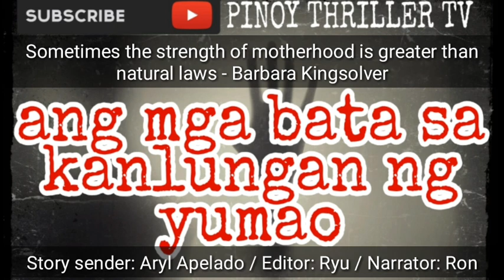Tagalog Horror Story - Ang mga Bata sa Kanlungan ng Yumao - Pinoy Horror Story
Isang fiction tagalog horror story, naganap ito sa isang barrio, tagalog horror story na sana ay magustuhan ninyo

Pwede po kayong magsend ng inyong mga pinoy horror stories para maifeature ko sa channel natin

Para mapakinggan po ninyo lahat ng stories, eto po ang story playlist ng channel natin:

Free SFX

ghost stories
aswang stories
kwentong aswang
tagalog aswang stories